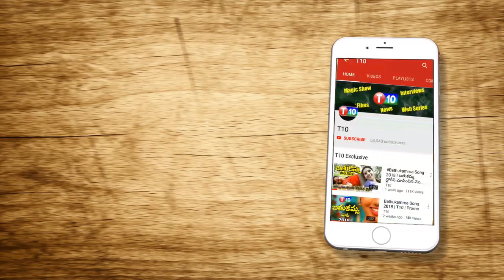ప్రభాస్ ఫ్యాన్ ఫాలోయింగ్ ఏరేంజ్ లో ఉందో తెలుసా..? Shyam Prasad Reddy Speech | Prabhas | Sujeet | T10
For Latest T10 Updates